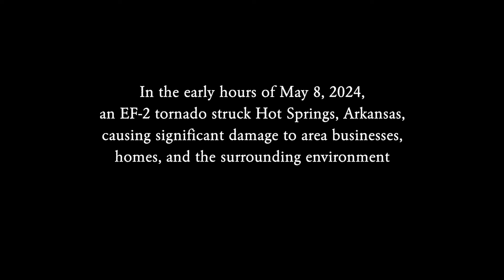Tornadoes in Hot Springs: A history of damage and destruction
On May 8, 2024, an EF-2 tornado touched down in Hot Springs, Arkansas, causing damage to businesses, homes and the natural habitat.

Since the early 20th century, the popular tourist destination has been hit by a number of deadly and destructive twisters.

Produced by Kyle McDaniel/Arkansas Democrat-Gazette